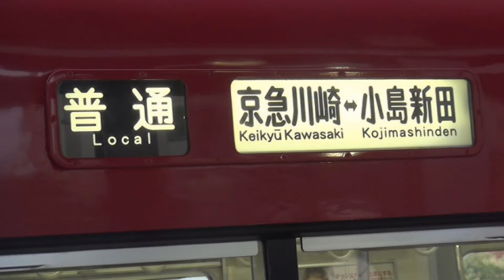【京浜急行】1500形1513編成 大師線小島新田駅(神奈川県)から発車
参照 Wikipedia=
京急1500形電車（けいきゅう1500がたでんしゃ）は1985年（昭和60年）4月1日[1]に営業運転を開始した京浜急行電鉄の通勤形電車。1993年（平成5年）までに166両が製造された。

大師線＝大師線（だいしせん）は、京急川崎駅と小島新田駅を結ぶ、京浜急行電鉄が運営する鉄道路線である。全線が神奈川県川崎市川崎区に属する。英語表記は、Keikyu Daishi Line。